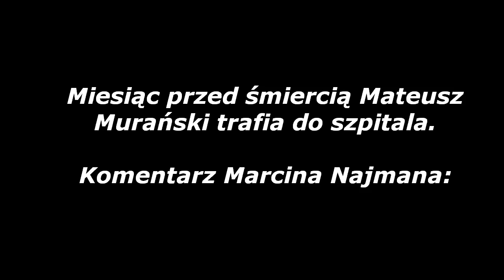HIPOKRYZJA NAJMANA PO ŚMIERCI MATEUSZA MURAŃSKIEGO | FAME MMA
MATERIAŁ UŻYTY W FILMIE ZOSTAŁ WRZUCONY PRZEZ NAJMANA RAPTEM MIESIĄC TEMU,  A SŁOWA DOTYCZYŁY MATEUSZA, A NIE JACKA:

Marcin Najman "apeluje" do młodych internautów, aby zważali na wypowiadane i pisane przez siebie słowa. Nie miał natomiast żadnych moralnych oporów, by niespełna miesiąc temu atakować Mateusza Murańskiego, który trafił do szpitala znajdując się w bardzo złym stanie psychicznym.

Najman zupełnie nie dostrzegł granicy ludzkiej przyzwoitości oraz tego, gdzie kończy się show, a zaczynają prawdziwe życiowe dramaty. Jego przepełnione żółcią słowa z pewnością nie pomogłyby osobie zmagającej się z problemami natury mentalnej, czy też uzależnieniem.

To tylko jednej z wielu przykładów hipokryzji, cynizmu oraz zupełnego braku samokrytycyzmu w wykonaniu "ojca polskich freak-fightów". Nawet w obliczu tak wielkiej tragedii i delikatnej sprawy, jaką jest śmierć młodego człowieka, Marcin nie potrafi zachować odrobiny zwykłej, ludzkiej przyzwoitości.